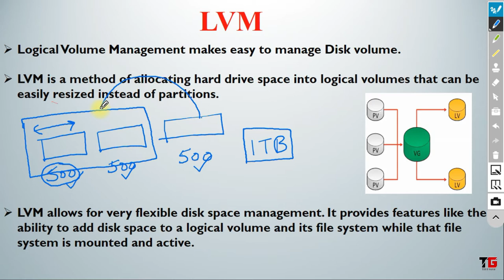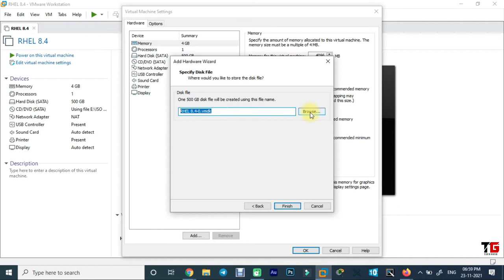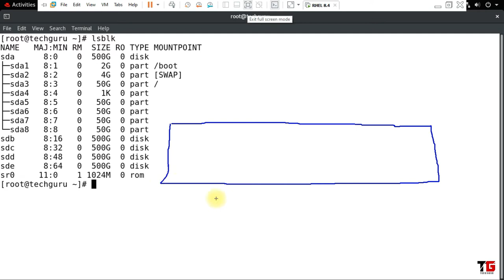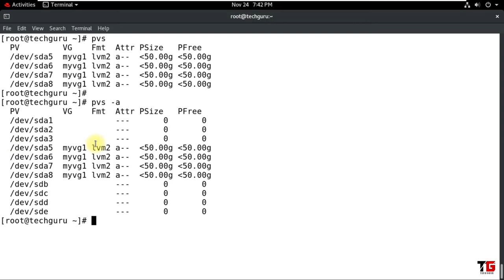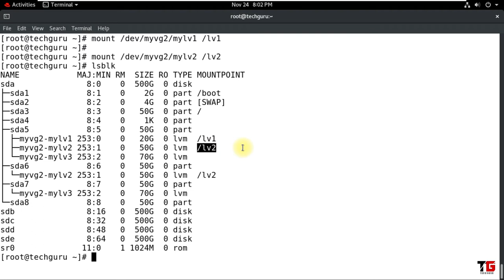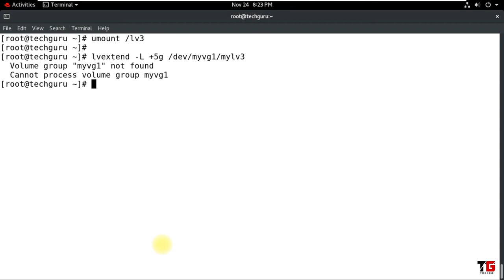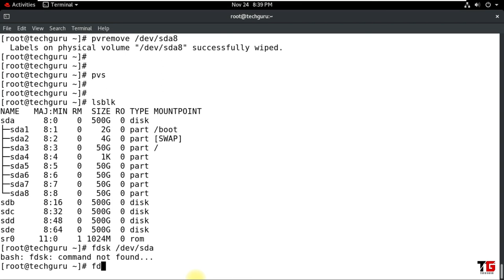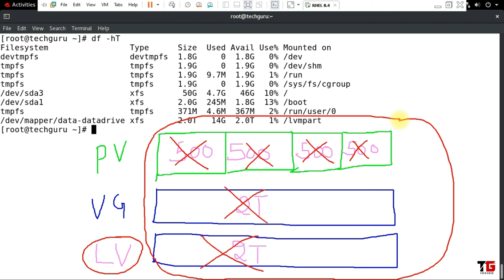How To Create And Manage LVM Step-By-Step In RHEL 8 In Hindi By Deepak Sood || Video-7 || Tech GURU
In this video you will learn and manage LVM in step by step with complete configuration
1. Create Partition and Convert it into LVM Partition type.
2. Create LVM.
3. Rename LVM | Physical Volume (PV).
4. Extend Volume Group (VG).
5. Create Logical Volume (LV).
6. Extend and Shrink Logical Volume (LV). And Many more.